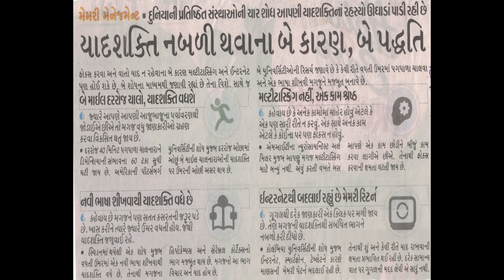Remember Two causes of weakening Power, Two Methods 1